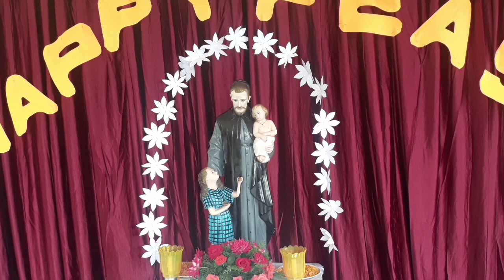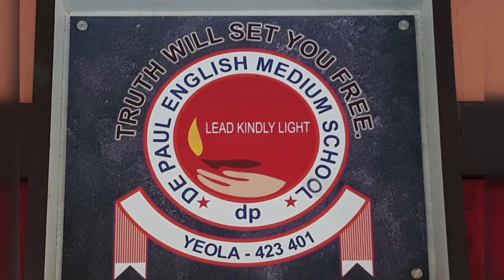Feast of Vincent De Paul 2021